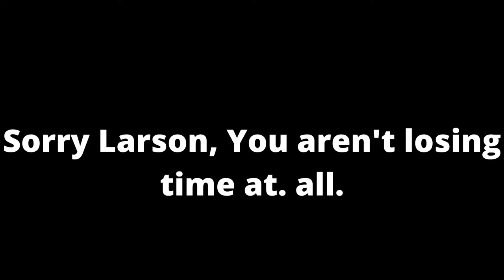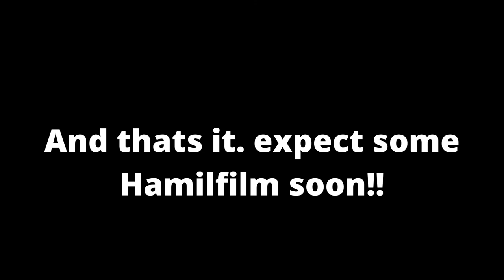Tick Tick boom on crack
I saw this and my mind went BOOOOOOOOOOM!
so I thought, why not crack vid it? first time, don't kill me. I think I'm gonna try Hamilfilm next.

credits:
HAMILTON
THIS AIN'T MINE! I ONLY EDITED IT! PLEASE DON'T SUE ME!